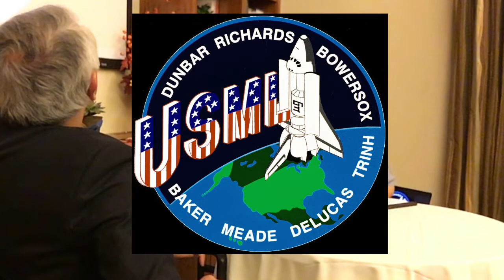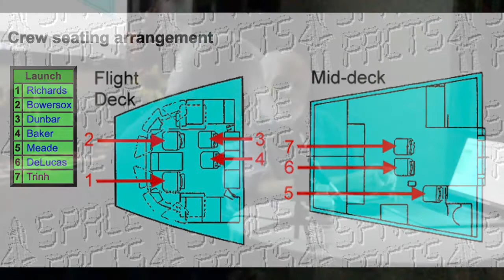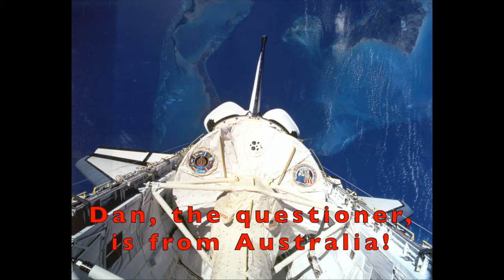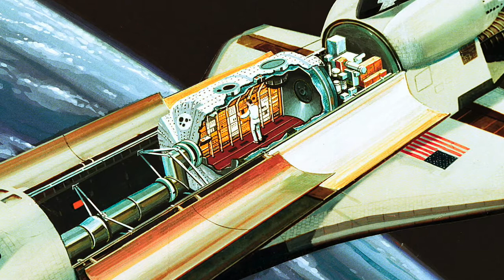A Conversation with Gene Trinh, Astronaut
... at Nazareth House, LA, November 18, 2019. In an informal conversation, Gene Trinh tells what it was like going into space on the Shuttle, Columbia, for almost 14 days (June 25-July 9, 1992) as a scientist on the "Microgravity Lab" mission. An interesting video of a lecture he gave at JPL regarding spaceflight scientific missions can be viewed